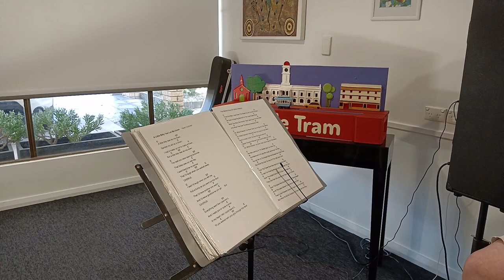Little Bit of Tear Dan and Pa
My grandson Dan and I play an old Burl Ives song.